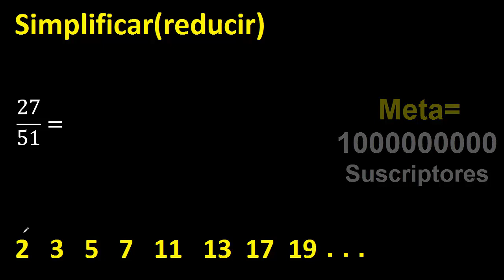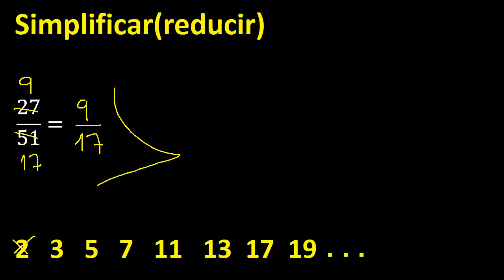simplificar 27/51 simplificado, reducir fracciones a su minima expresion simple irreducible